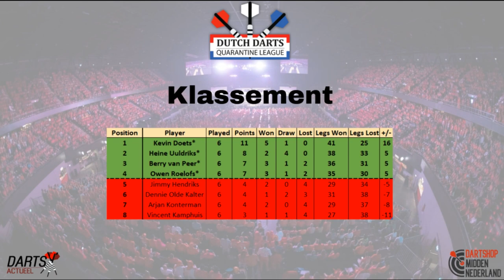HIGHLIGHTS | Dutch Darts Quarantine League Week 6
0:00 - Intro
0:10 - 60-finish Jimmy Hendriks
0:17 - 104-finish Jimmy Hendriks
0:28 - Arjan Konterman mist een 126-finish, Hendriks gooit uit
0:43 - Matchdarts Jimmy Hendriks
0:53 - 73-finish Kevin Doets
1:00 - 155-finish Owen Roelofs
1:10 - 86-finish Owen Roelofs
1:17 - Matchdarts Kevin Doets
1:27 - 128-finish Berry van Peer
1:38 - 11-darter Berry van Peer
2:31 - 13-darter Heine Uuldriks
3:22 - Matchdarts Heine Uuldriks
3:34 - 74-finish Vincent Kamphuis
3:45 - 106-finish Vincent Kamphuis
3:55 - 62-finish Vincent Kamphuis
4:05 - Matchdarts Dennie Olde Kalter
4:17 - Klassement na week 6
4:37 - Programma voor week 7